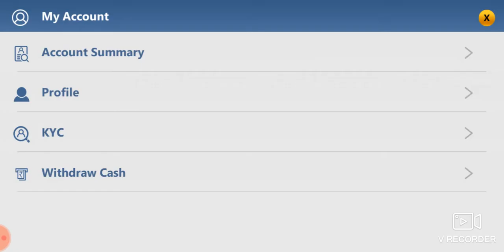22 May 2021 Rupay rummy